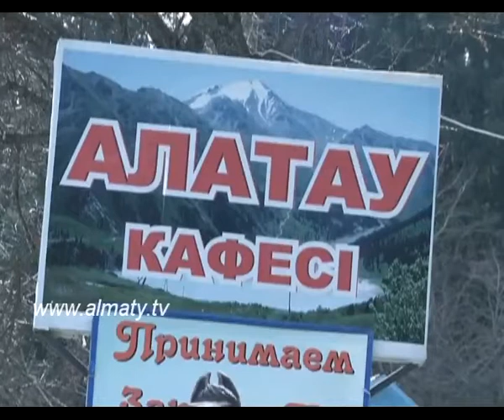Алмарасан шатқалындағы дәмханаларды бұзып жатыр